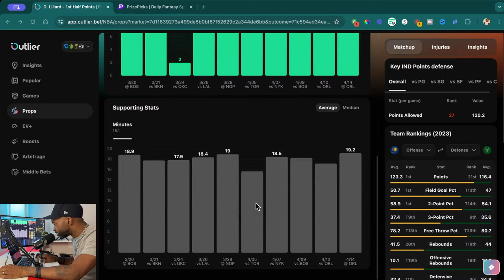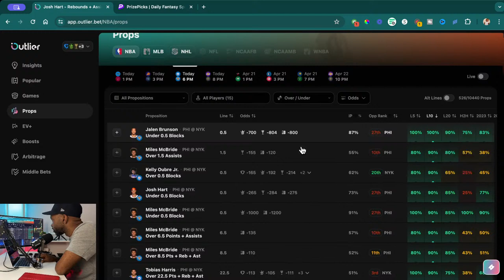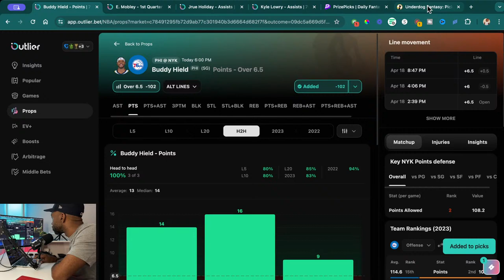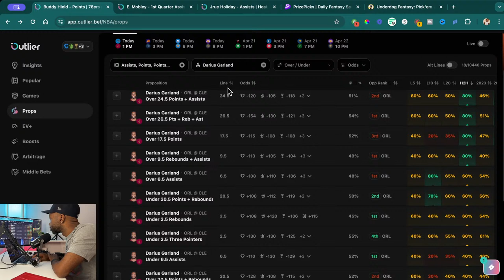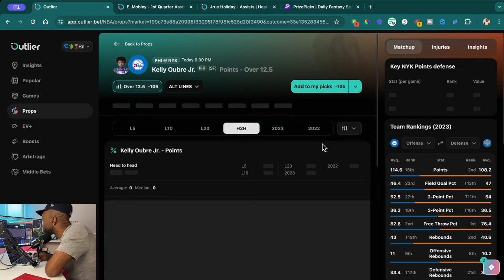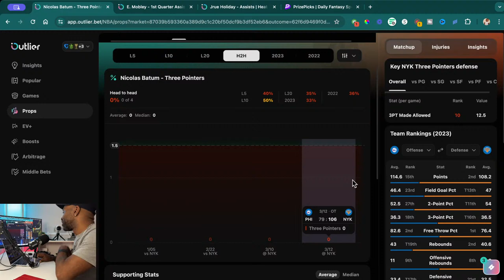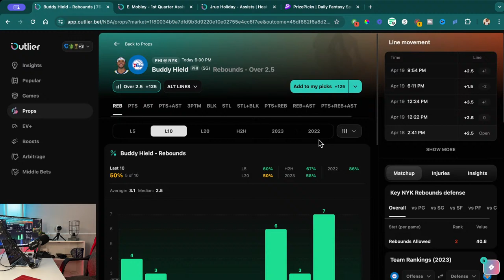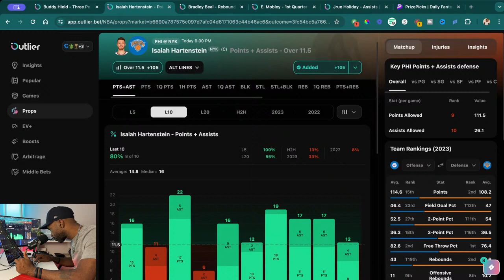Let’s Find The Best NBA Player Props Today | 4/20/24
I'm using the outlier app for data analysis. I'll pull up lines on prizepicks and underdog. I'm in florida, so only play on dabble. So my lines will be different.

Also, first time streaming using obs so.

The best cappers in the world win 55-57% of their plays. I’m just trying to stay around 53% of each play. This is why I play on Dabble for the 6x payout for 3 man plays and I use the outlier app for data analysis and hit rate percentages. I also look to only play heavy favs to go one way or the other. I’m not doing anything special. I’m looking at data.

To get free cash to play
Follow me on dabble to quickly and easily copy/tail any of the plays that you like.